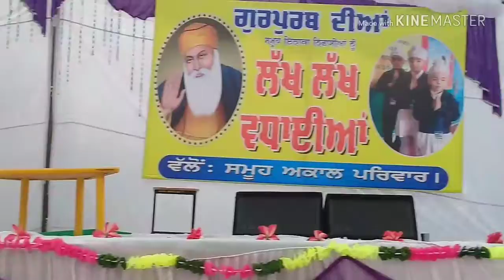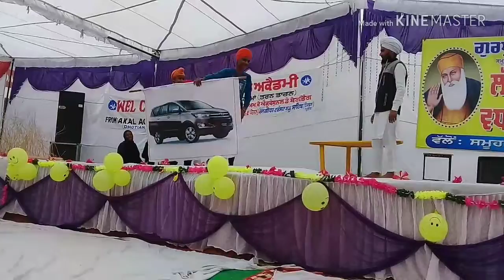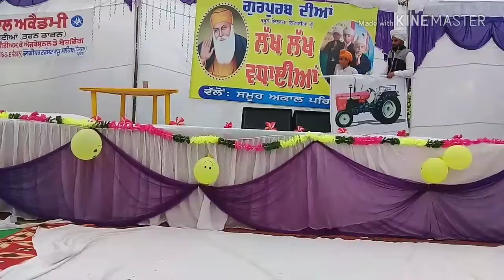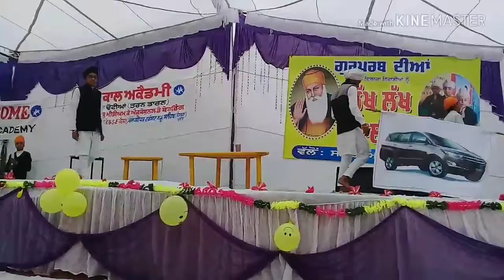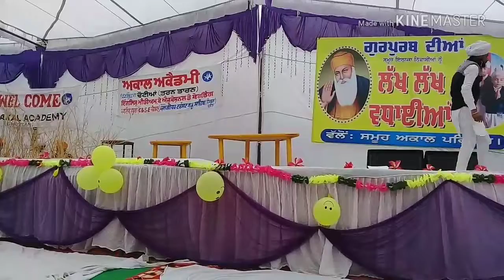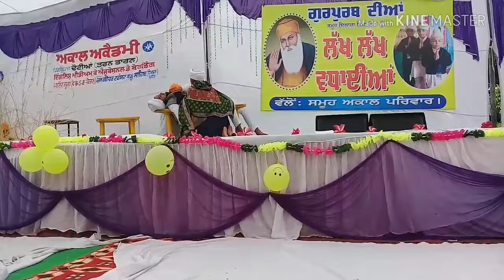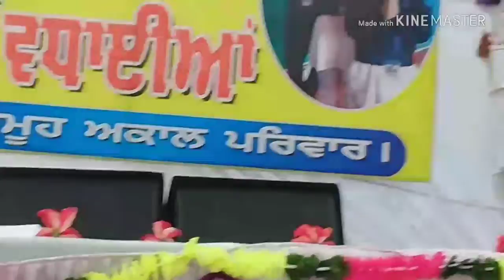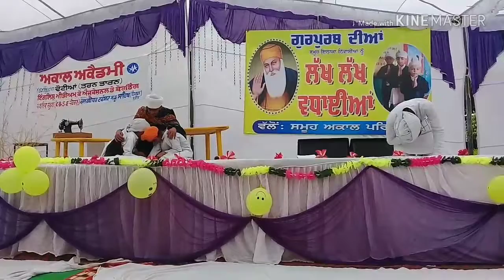Play -karjaa(watch till end)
This play represents a farmer who tooks loan from bank on his land just to fulfill his desire of social status.At the end ,he decided to suicide leaving his family and children's behind.